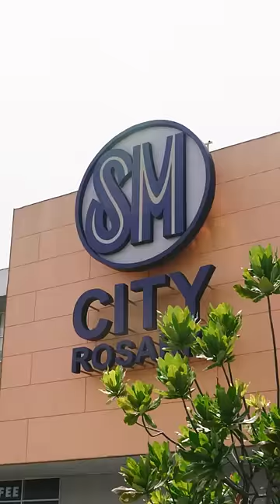100 Days of Christmas Surprises with SM City Rosario | HappiestChristmasAtSM | WATCH SM